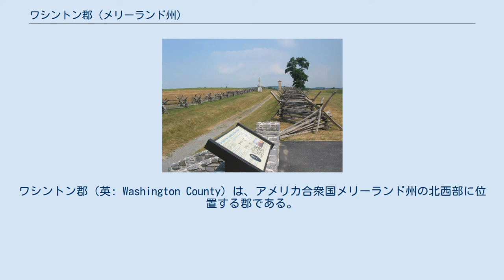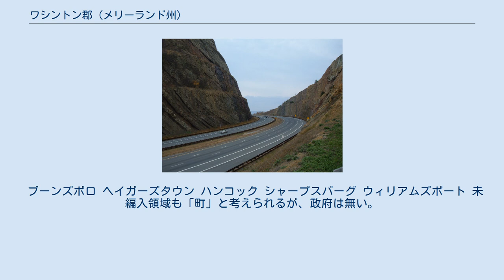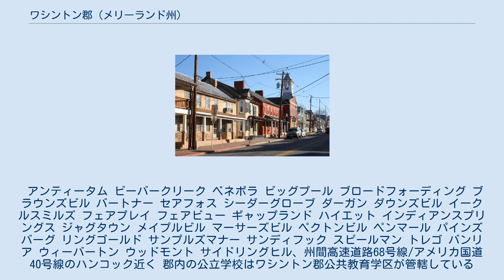ワシントン郡 (メリーランド州)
ワシントン郡（英: Washington County）は、アメリカ合衆国メリーランド州の北西部に位置する郡である。
2010年国勢調査での人口は147,430人であり、2000年の131,923人から11.8%増加した。
郡庁所在地はヘイガーズタウン市（人口39,662人）であり、同郡で人口最大の都市でもある。
 ワシントン郡は北にペンシルベニア州南部、南にバージニア州北部、南と西にウェストバージニア州東パンハンドル部と接している。
1776年に設立されており、アメリカ独立戦争の将軍かつ初代アメリカ合衆国大統領になったジョージ・ワシントンの名前を冠した郡としては、国内初だった。
ウェストバージニア州にも跨るヘイガーズタウン大都市圏を構成する3郡の1つである。
ワシントン・ボルチモア大都市圏から住民が流入しているために人口ブームが起こり、国内でも人口成長速度が高い郡である。
 現在のワシントン郡を含むメリーランド州の西部は、1696年に植民地が造られたときにプリンスジョージズ郡に含められていた。
その中には現在の6郡が含まれており、分割による新郡の創設が繰り返された。
1748年にフレデリック郡が分離したのが最初だった。
 ワシントン郡は1776年10月1日、フレデリック郡から分離して設立された。
同時にモンゴメリー郡もフレデリック郡から分離して設立され、やはり独立戦争の将軍リチャード・モントゴメリーに因んで名付けられた。
ワシントン郡の当初の領域には、1789年に設立されたアリゲイニー郡の領域など州西部全体が含まれており、アリゲイニー郡から1872年にガレット郡が作られた。
 郡内には多くのアメリカ合衆国国家歴史登録財がある。
 ワシントン郡はアパラチア山脈の中に入っており、西部のリッジ・アンド・バレー地域から、東のサウス山まで伸びており、ブルーリッジ山脈の延長でもある。
郡領域の多くはこれら2つの山並みの間にある広いヘイガーズタウン・バレーである。
このバレーは、南のウェストバージニア州やバージニア州でシェナンドー・バレーとなり、北のペンシルベニア州ではカンバーランド・バレーとなる、グレート・アパラチアン・バレーの一部である。
 ワシントン郡の北はペンシルベニア州との州境であるメイソン＝ディクソン線が郡境である。
南はポトマック川とバージニア州およびウェストバージニア州、西はサイドリングヒル・クリークでアリゲイニー郡に接し、東はフレデリック郡とサウス山に接している。
 ワシントン郡の首長は郡管理官と呼ばれている。
ただし郡政委員会が郡政府として行政権限を執行している。
 郡政委員会はメリーランド州で伝統的な郡政府形態である。
選挙で選ばれる5人の委員で構成される。
 メリーランド州議会上院には2人の上院議員を送り出している。
同下院には5つの選挙区から各1人を送り出している。
 ワシントン郡はアメリカ合衆国下院第6選挙区に属している。
（　）内は2010年データである。
 ブーンズボロ ヘイガーズタウン ハンコック シャープスバーグ ウィリアムズポート 未編入領域も「町」と考えられるが、政府は無い。
アメリカ合衆国国勢調査局、アメリカ合衆国郵便公社、地元商工会議所など様々な組織がその町を定義している。
法人化はされていないので、その境界が定義されていない。
アメリカ合衆国国勢調査局は以下の国勢調査指定地域を登録している。
 ケイブタウン チューズビル フォートリッチー ファウンテンヘッド・オーチャードヒルズ（ファウンテンヘッドとオーチャードヒルズを組み合わせている） ハーフウェイ ハイフィールド・カスケード（ハイフィールドとカスケードを組み合わせている） リーターバーグ モーガンズビル マウントイートナ マウントレナ パラマウント・ロングメドウ（パラマウントとロングメドウを組み合わせている） ロビンウッド ローレンスビル セントジェイムズ サンマール ウィルソン・コノコチーグ（ウィルソンとコノコチーグを組み合わせている） その他の未編入領域として次の町がある。
 アンティータム ビーバークリーク ベネボラ ビッグプール ブロ...